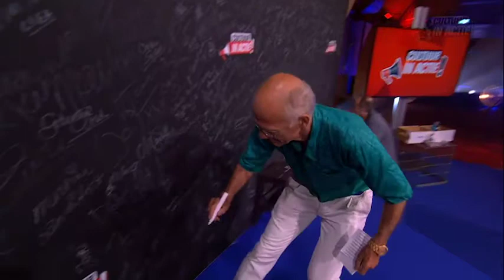Roelof Wittink - Cultuur in Actie!